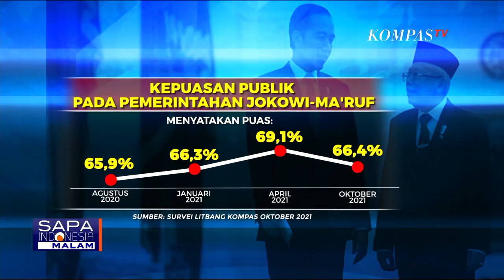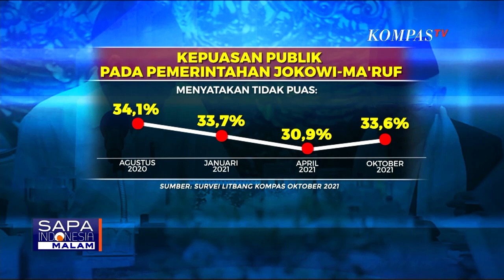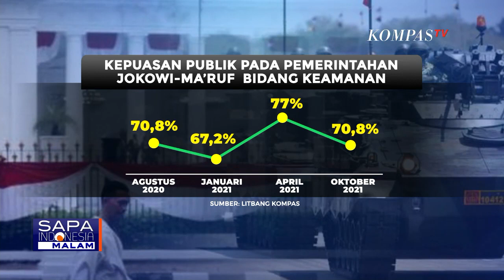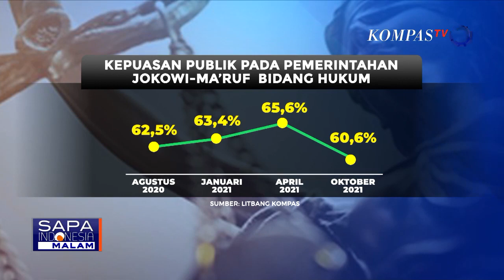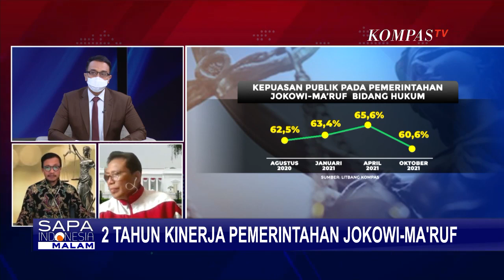Sorotan : 2 Tahun Kinerja Pemerintahan Jokowi Ma'ruf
KOMPAS.TV - Berbagai upaya telah dan terus dilakukan pemerintah dalam menghadapi pandemi corona Indonesia berikut dampaknya. Tetapi, hal itu belum sepenuhnya dapat memuaskan rakyat.

Survei Litbang Kompas pada Oktober 2021 menunjukkan bahwa kepuasan publik terhadap kinerja pemerintahan Jokowi-Ma'ruf turun.

Apa penyebabnya? Apakah penurunan kepuasan publik ini perlu dijadikan alarm bagi pemerintah?

Survei yang dilakukan Litbang Kompas di Oktober 2021 menunjukkan terjadi penurunan tingkat kepuasan publik tersebut.

Sebanyak 66.4 persen responden menyatakan puas terhadap kinerja Jokowi-Ma'ruf. Turun 2.7 persen jika dibandingkan hasil survei pada April 2021.

Tren kepuasan publik terhadap kinerja pemerintahan harus terus didongkrak. Hal ini tentu saja membutuhkan kerja keras dari seluruh pihak apalagi pandemi corona masih menjadi ujian.